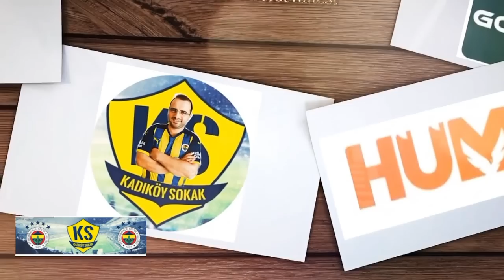SONDAKİKA Fenerbahçe'den Jorginho ve Merih Demiral Hamlesi! Resmi Görüşmeler BAŞLADI!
👉 Fenerbahçe'den Jorginho hamlesi!
👉 Adana Demirspor'dan Samet Akaydın hamlesi
👉 Fenerbahçeli Willian Arao'da son pazarlıklar
👉 Fenerbahçeli Joshua King'e 2 milyon euro'luk teklif!
👉 Fenerbahçe'den Merih'e geri dön çağrısı!

Fenerbahçe, Merih Demiral, Jorginho, Krunic, Dominguez, Joshua King, Arao, Samet Akaydın, Djiku, Nazım Sangare,
Gustavo Henrique, Lincoln Henrique, Serdar Dursun, Willian Arão, Emre Mor, Mert Hakan Yandaş,
Burak Kapacak, Galatasaray, Beşiktaş, İsmail Kartal, Adana Demirspor, Luan Peres, Willian Arao,
Maribor, UEFA, Serdar Dursun,